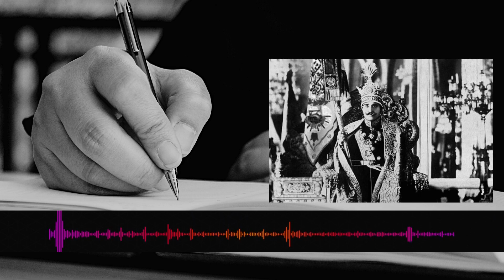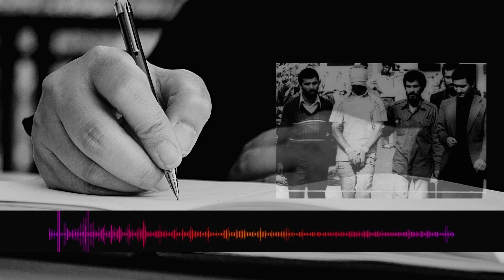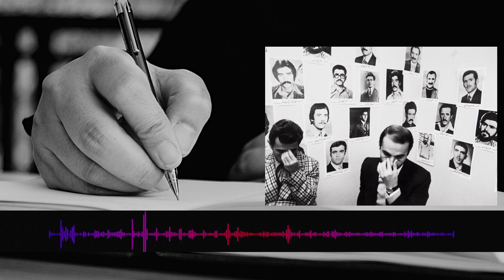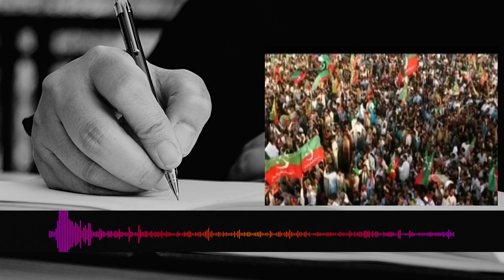Imran Khan Imam Khomeini Ki Tarah Inqilab Barpa Kar Sakte Thay?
What did senior journalist and columnist Ajmal Khattak Kashar write in his column 'Imam Khomeini Se Imran Khan Tak'?